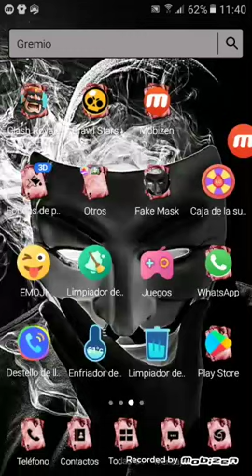Sebastián y gonzalo